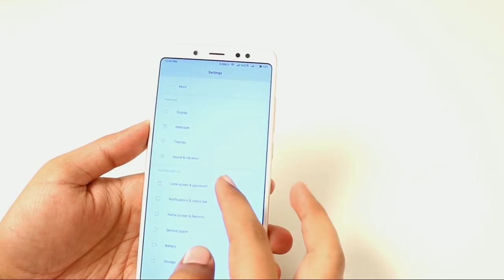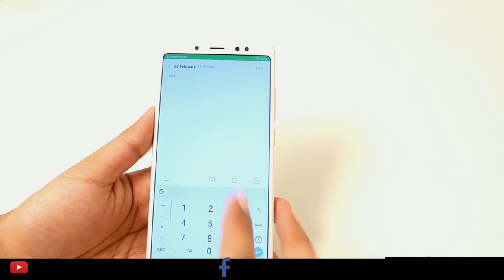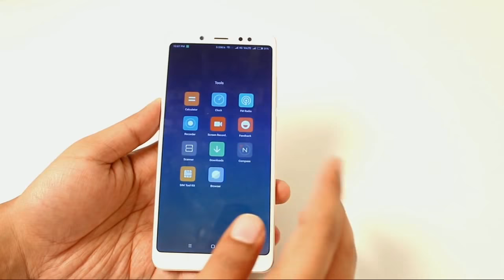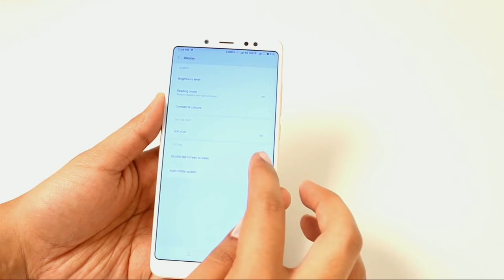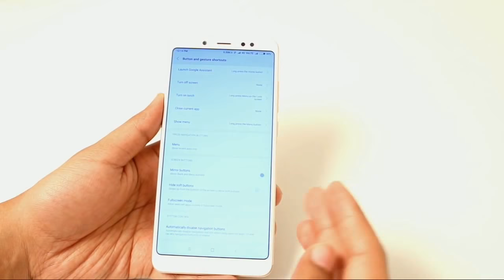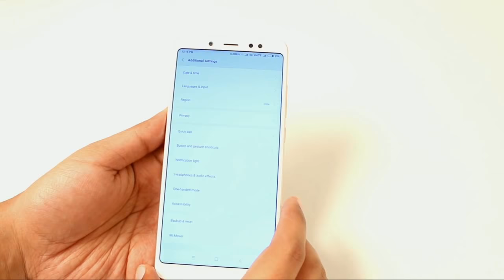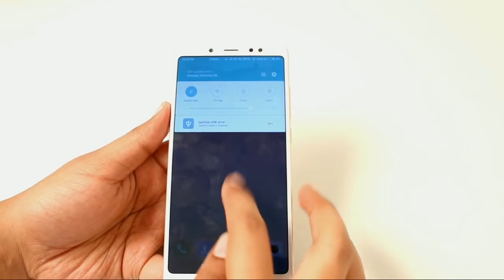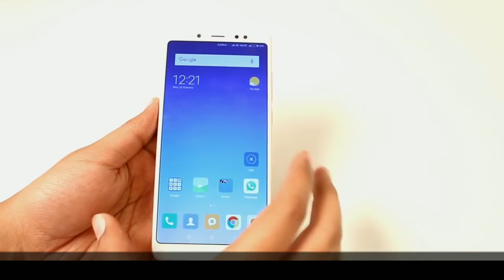Redmi_Note_5_Pro 30+ Best_Features || Important_Tips || Tricks by sunny gill production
Redmi_Note_5_Pro 30+ Best_Features || Important_Tips || Tricks